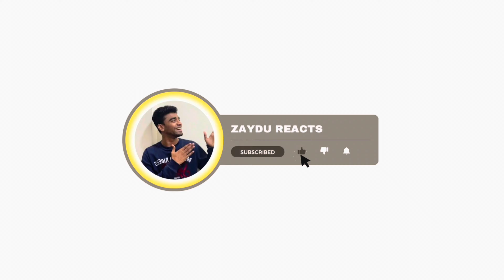Anirudh Acharya Ko Beech Interview Mai Khilaya Gobar | Andhbhakt Exposed Video